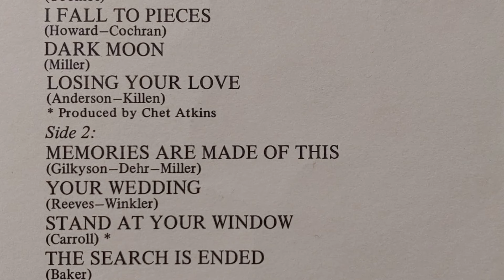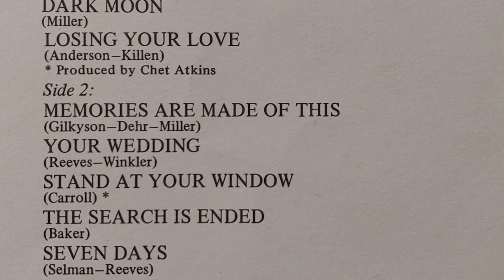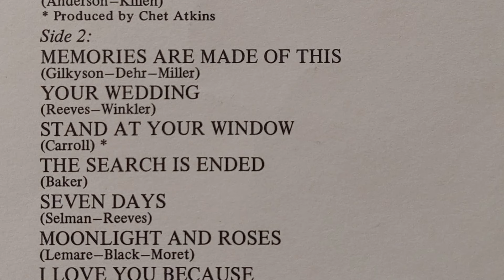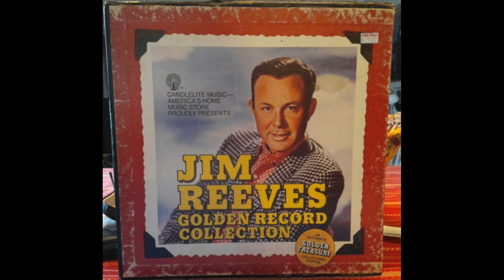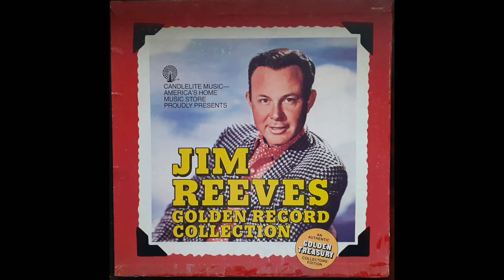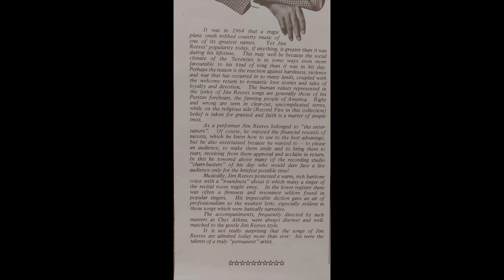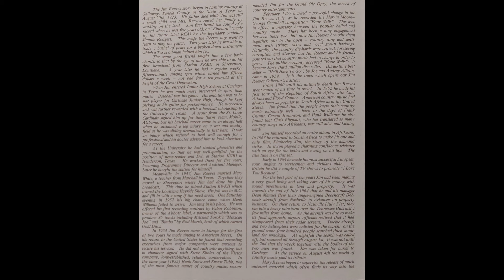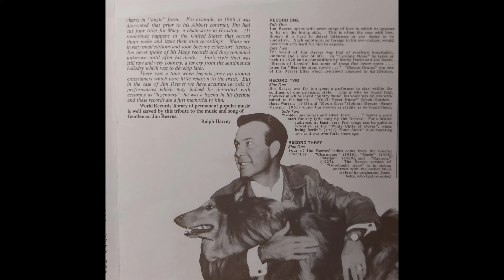Classic Album Archive The Jim Reeves Collection Golden Memories Vol VI Ultra HQ Vinyl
The final piece in our wonderful revisit to a lost Jim Reeves boxset. Golden Memories was a mail order 6 record affair. It has long since been deleted. Good condition copies get increasingly harder to find. Recordings such as this, using a Linn Sondek, Moving Coil Cartridge, Pro Mixer and ultrasonic cleaner, are only available here - on @GeekologyChannel